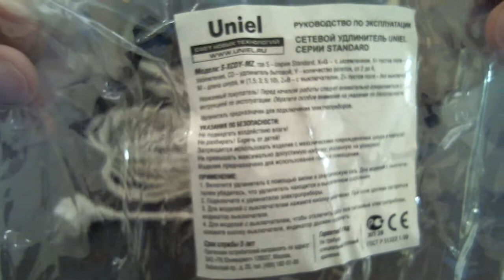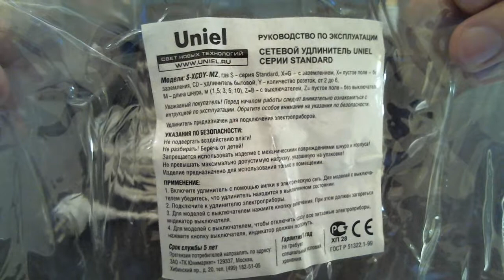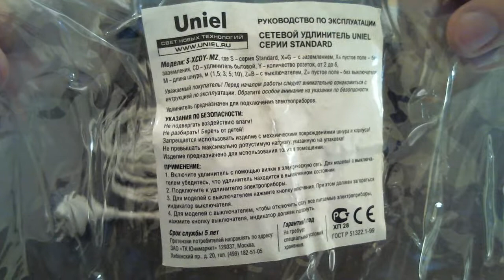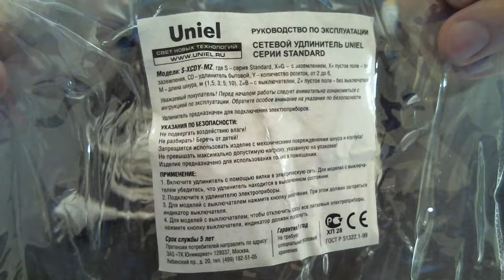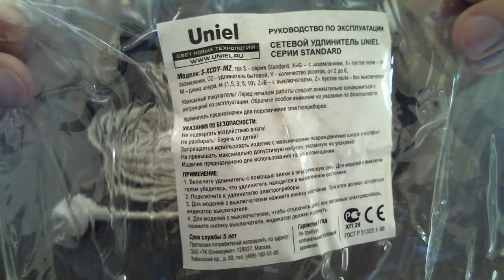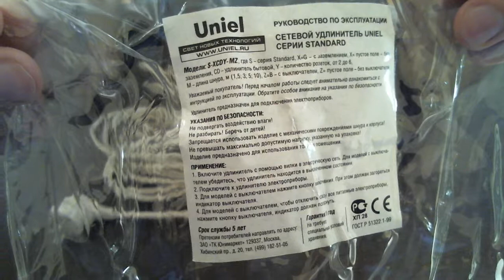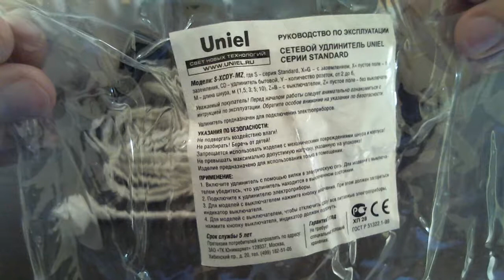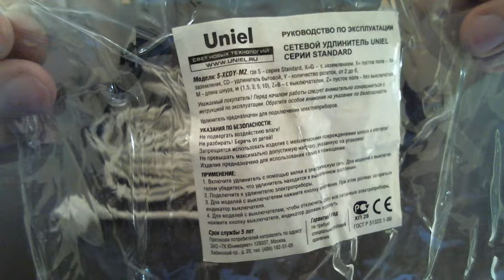Отзыв об удлинителе Uniel S-GCD3-10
Заказ: №3459629 от 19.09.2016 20:14